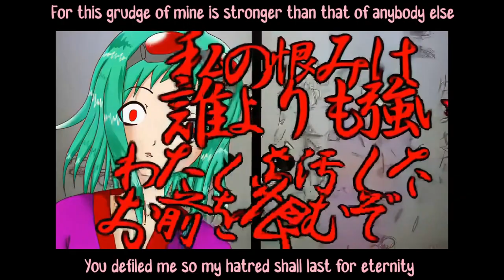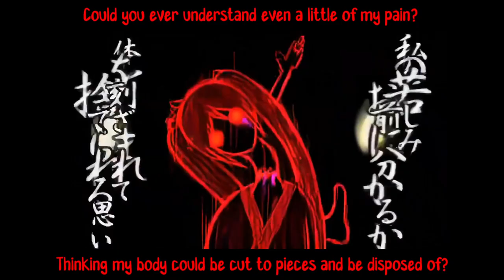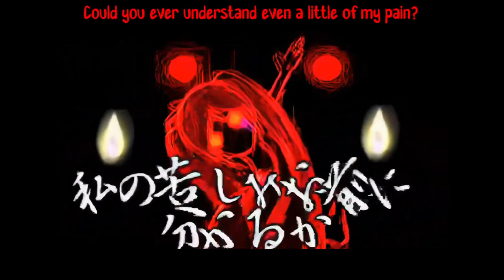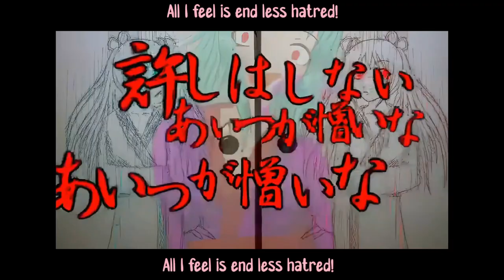【NATALIE/MAI】Onibi / Will o' the Wisp【SynthesizerV English Cover】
Happy Halloween!

I've been working on this and Beheading Dance on and off for a little bit. This is the one that got finished first, haha.

I'll continue to work on Beheading Dance at some point. Once the Spider/KitsuneLike Lion reaches 100K views, I'll set it free with the rest.

You're free to use my lyrics with credit.

Original song and PV by Masa Works Design
Instrumental by IchigoMinako